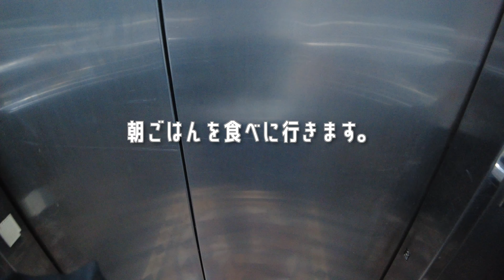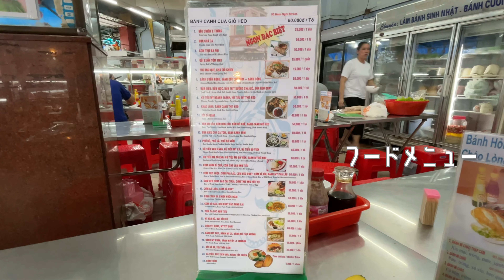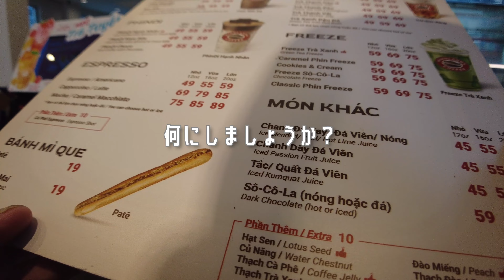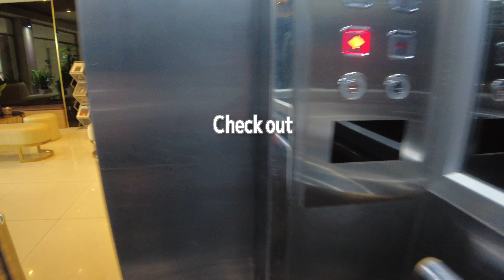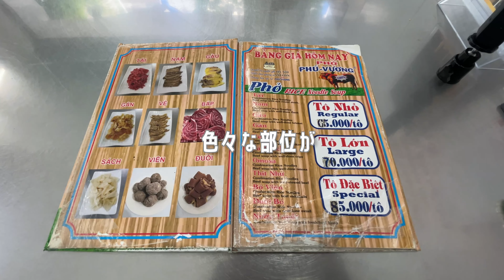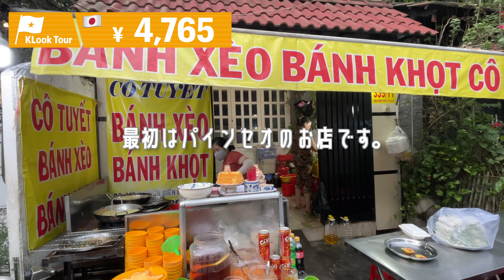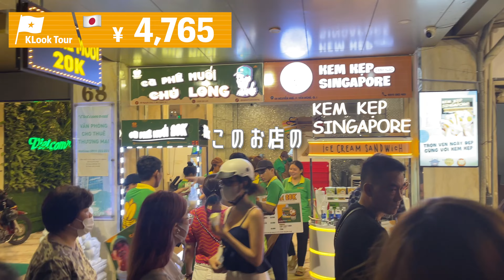【🇻🇳ベトナム旅行 2023 ホーチミン 弾丸一人旅 #3】アオザイ女子と食べ歩き Klookツアー フォー バインミー4K Vlog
ホーチミン旅行３日目
本日も食欲が無い中いっぱい食べて来ました。
夜はKlookのツアーに参加しました。

Klookツアー
アオザイライダーとのストリートフード＆観光ナイトツアー（ホーチミン市）
ツアー商品が10％OFF
日本のVISAクレジットカード保有者限定

アプリでの初回予約が5％OFF

行ったレストラン
Phở Phú Vương

LCC 7kg以下の手荷物で旅行してる私が使ってる旅グッズ

アジアのホテルが安い
agoda

 ahamo
 私が使ってる海外使用 SIM